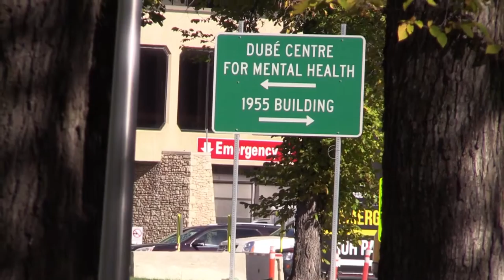‘They put him in a jail cell’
NDP Health Critic Danielle Chartier, along with mental health patients and staff, gathered near RUH to protest what they claim is the Sask Party’s failure on promised upgraded mental health facilities and staffing.